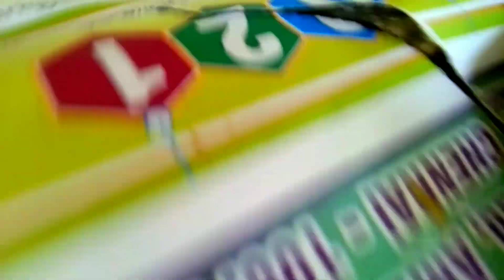budgies chicks update || tamil